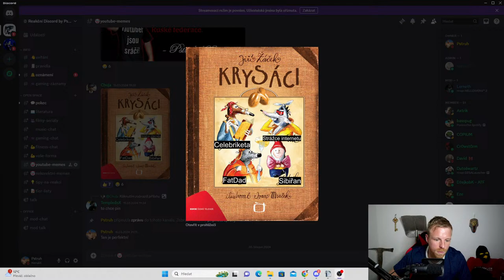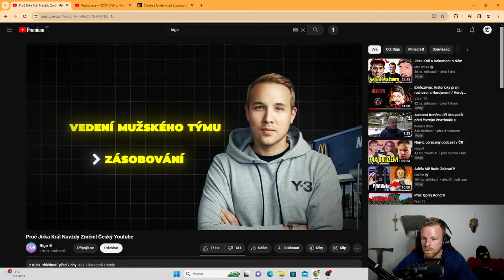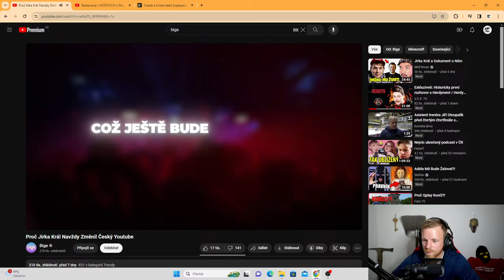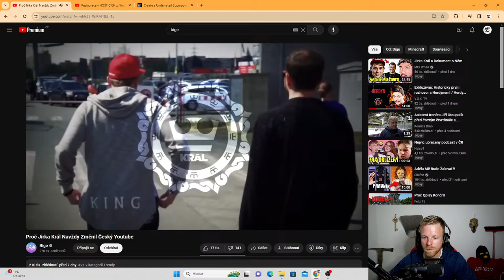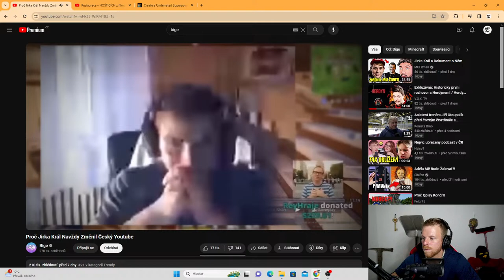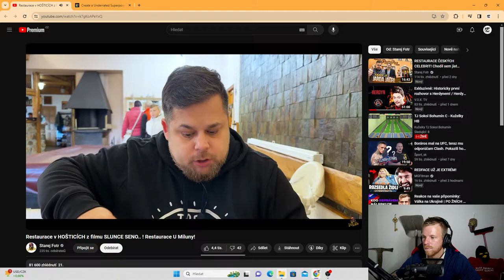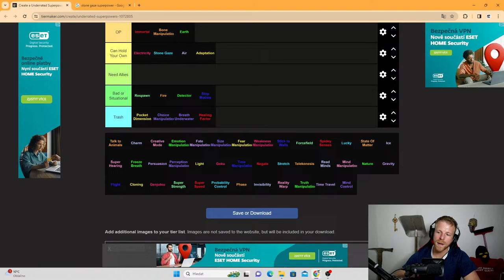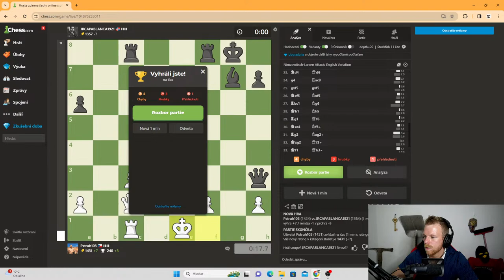Proč polštář SpímsJirkouKrálem navždy změnil český YouTube? | Pstruh Live #25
Pstruh Live: Každý Čtvrtek v 20:00